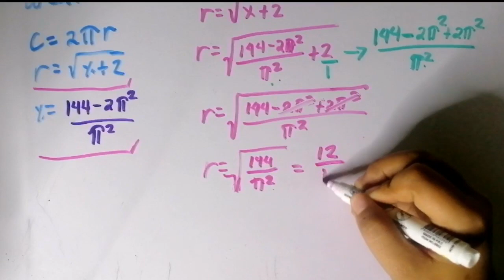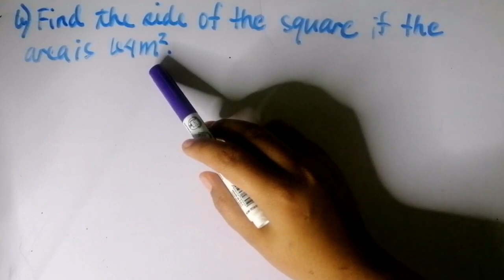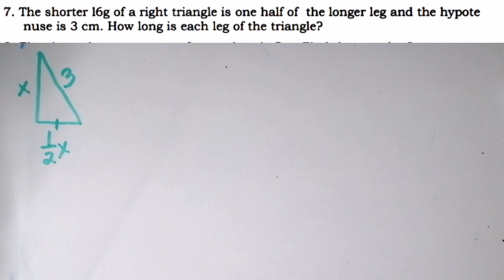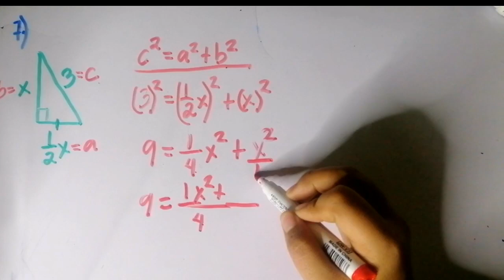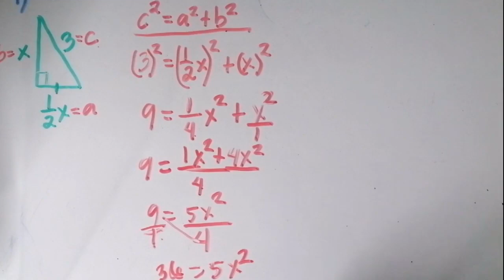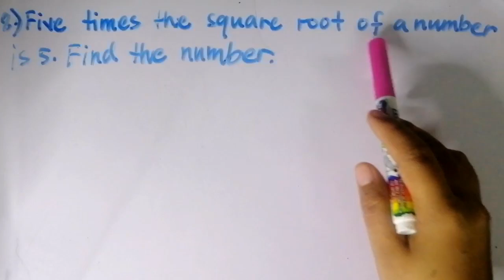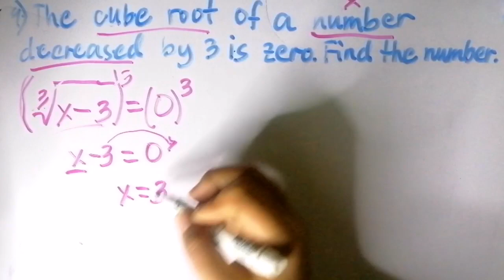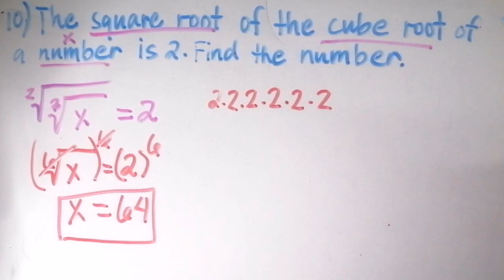RADICAL EQUATIONS WORD PROBLEM Part 2 Grade 9 Week 8 Learning Task2| Tagalog Tutorial |MathTV PH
Solving Radical Equations Week 8 Learning Task 1
Solve the following problems
1. Twice the square root of a number is 12. Find the number.
2. The square root of a number is increased by 9 is 27. Find the number.
3. The square root of the sum of a twice a number and 3 is 6. Find the number.
4. The perimeter of the square is 25 and the side is square root of x +3. Find the number.
5. The circumference of the circle is 24 cm and the radius is sqaure root of x+2. Find x and its radius.
6. Find the side of the square if the area is 64m².
7. The shorter leg of a right triangle is one half of the longer leg and the hypotenuse is 3cm. How long is each leg of the triangle.
8. Five times the square root of a number is five. Find the number.
9. The cube root of a number decreased by 3 is zero. Find the number.
10. The square root of the cube root of a number is 2. Find the number.
Grade 9 Topics Second Quarter
Week 3 Zero and Integral Exponents

Week 4 Laws of Rational Exponent

Week 4 Exponential Expression to Radical Expression | Radical to Rational and Vice Versa

Week 5-6 Simplifying Radical Expressions by Using Prime Factorization and Finding Hidden Perfect Squares

Week 5-6 Simplifying Radicals by Reducing the Order or Index of Radical

Week 5-6 Conjugate of Radical Expressions and its Product

Week 5-6 Simplifying Radical Expressions by Rationalizing the Denominators

Week 7 Operations of Radicals

Reference: Math9 Pivot
commons.deped.gov.ph